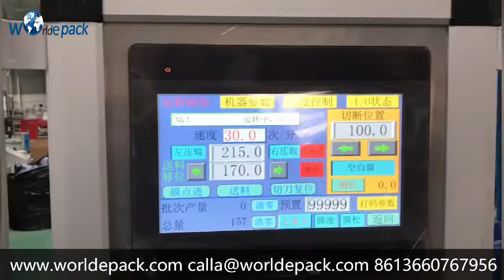KN95 Packing Machine Dialysis Paper Package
Manually place the KN95 face mask on the conveyor of the packing machine, machine fully automatically forms the 2 kinds of film together and seals after  KN95 face mask move into the formed 4 side bag, cut two-lane or 3 lanes so 2or 3 finished bags come out together. Normally used for medical dialysis paper package.